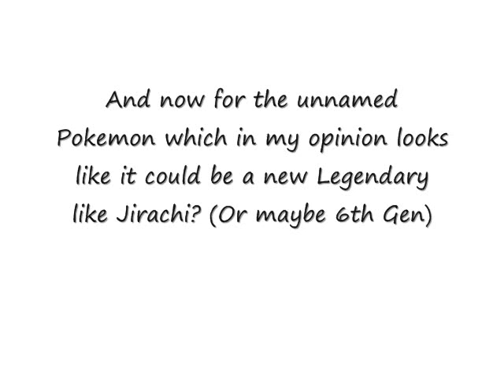Pokemon Black and White Update: July 10 2010 New Pokemon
2 new Pokemon and 1 might be a new legend!